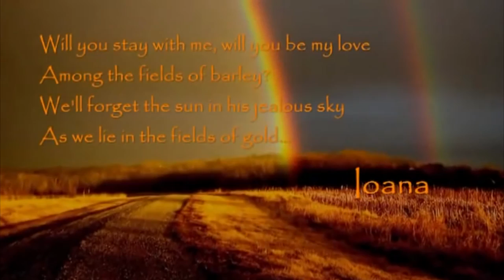Sarah harrison Fields of Gold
Vocals by Sarah Harrison,